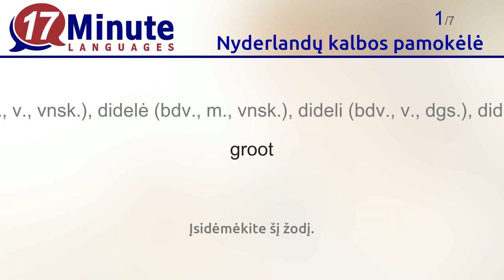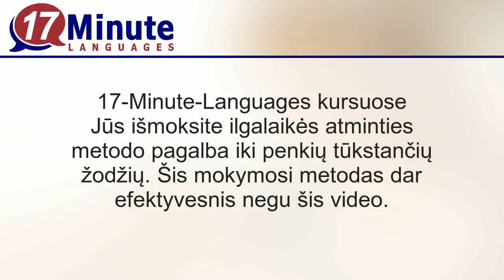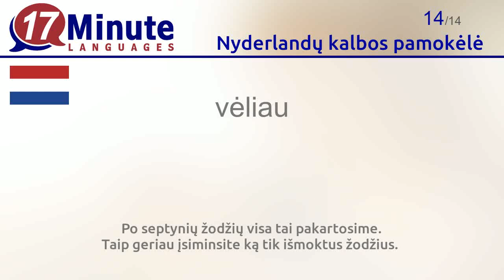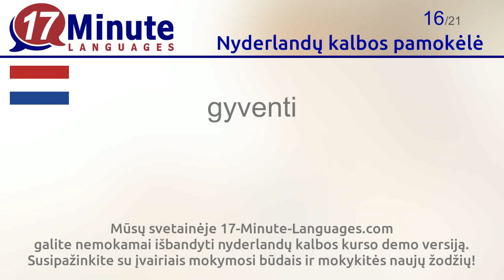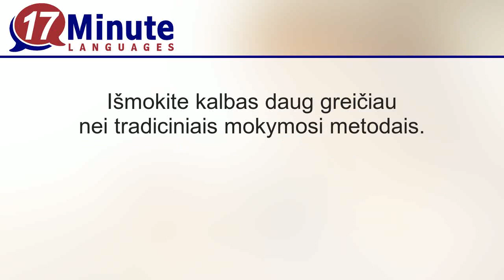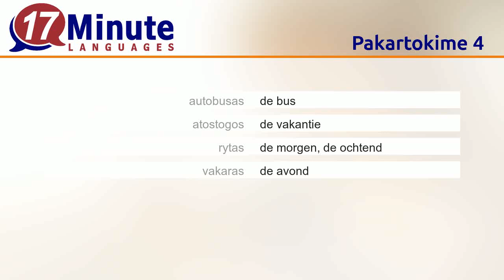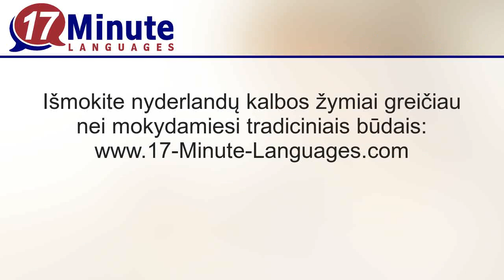Nyderlandų kalbos pamokėlė (3 dalis)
Dabar išmoksite svarbiausių nyderlandų kalbos žodžių.

17-Minute-Languages kursų dėka išmoksite daugiau nei 5.000 žodžių pagal ilgalaikės atminties metodą. Šis būdas dar efektyvesnis už video pamokėles.

Mūsų svetainėje 17-Minute-Languages.com galite nemokamai išbandyti nyderlandų kalbos kurso demo versiją. Susipažinkite su įvairiais mokymosi būdais ir mokykitės naujų žodžių
17-Minute-Languages programa tinkama naudoti su Windows, Mac, Linux, Android, iOS.

Šioje pamokėlėje išmoksite šių nyderlandų kalbos žodžių:
-, didesnis, didesnė, didesni, didesnės = groter
mažas = klein
mažesnis = kleiner
daugiau = meer
mažiau = minder
Sveiki atvykę = Welkom
Padėkit = Help
kodėl? = Waarom?
kaip? = Hoe?
ateiti = komen
nuo, iš = van
matyti = zien
vėliau = later
malonus, simpatingas = aardig
gyventi = leven
aš gimiau = ik ben geboren
metai = het jaar
atostogos = de vakantie
Nyderlandai = Nederland
lėktuvas = het vliegtuig
autobusas = de bus
atostogos = de vakantie
rytas = de morgen, de ochtend
vakaras = de avond
saulė = de zon
saulėtai, saulėtas, saulėta, saulėti, saulėtos = zonnig
saulėtekis = de zonsopgang